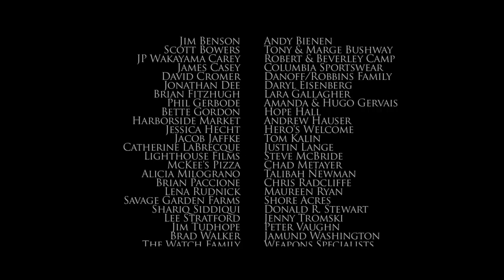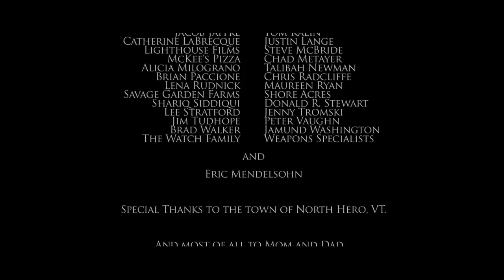Aftermath | Scart Short Horror Film | Screamfest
AFTERMATH premiered in Screamfest 2013 and won Best Student Short.  In a new, predatory ice age, two brothers search for a place to call home.

Directed By:
Jeremy Robbins
Produced By:
Kalie Watch
Written By:
Jeremy Robbins
Main Cast:
Noah Robbins & Will Rogers